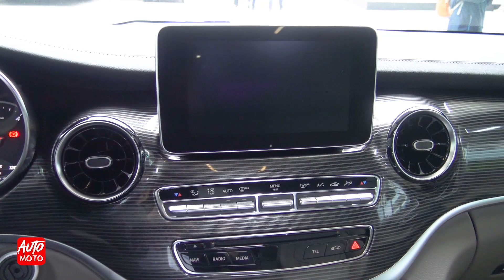2020 Mercedes V 300d Avantgard Edition Long - Exterior And Interior - IAA Frankfurt Motor Show 2019